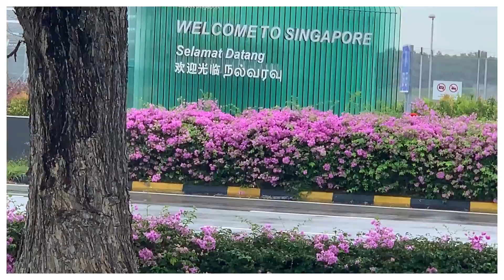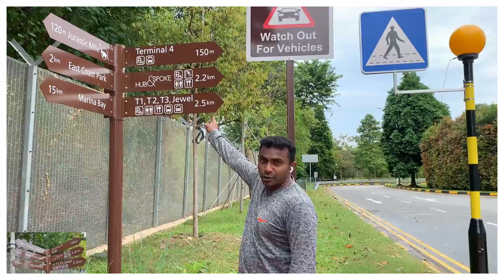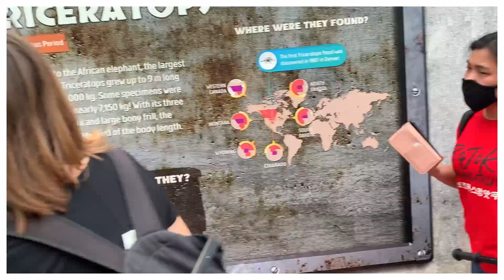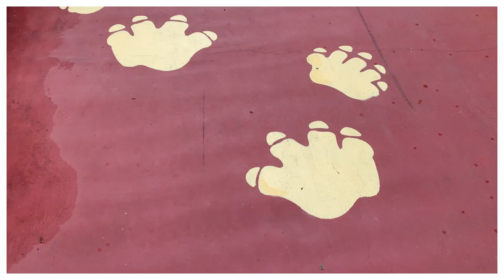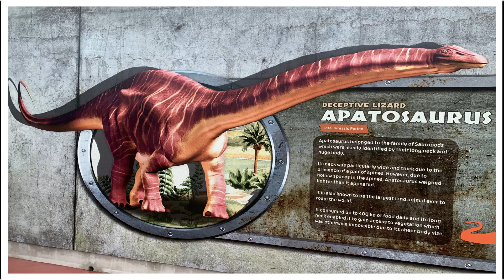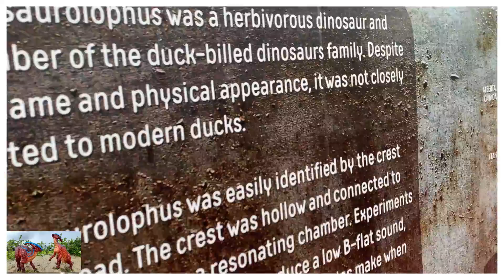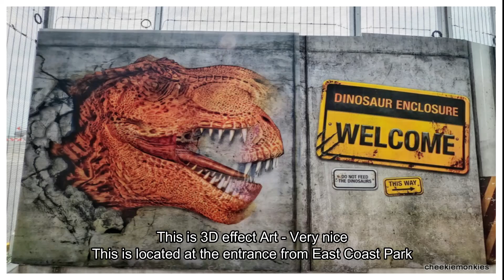Travels–Singapore Latest Attraction–Changi Jurassic Mile/பயணம்-சிங்கப்பூர்- சாங்கி ஜுராசிக் மைல்/002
Jurassic Mile is Singapore’s newest and largest permanent outdoor display of life-sized dinosaurs. More than 20 different pre-historic creatures from nine different species stretch over 1-kilometre of the cycling and jogging path. Expect to see carnivorous and herbivorous species, defensive dinosaurs, as well as those that fly. The tallest dinosaur stands at almost 5 meters high!

On Sunday (Oct 11' 2020) however, the pre-historic display, christened Jurassic Mile, was officially opened to the public. I headed there the next week on 18th Oct to take a look and it's really amazing experiences.  Thank you Singapore.

In this channel, you will find collection of useful information to give a little push in achieving your dreams.
Traveling is actually a good remedy for stress, anxiety and depression. ... Traveling is all about exploring new places, cultures, cuisines, rituals and styles of living.
The purpose of travel is connected with building social relationships, opportunities to learn and grow, and commitment. It means being happy with a little bit of everything. ... This is what travel means to me – to live fully, to accept others, to learn in every area you can and to allow the world to shape you in to the best person you can truly be. Because to me, travel is far more valuable than money will ever be.